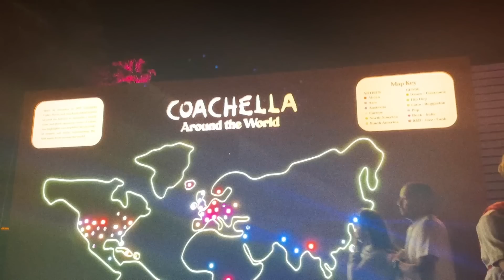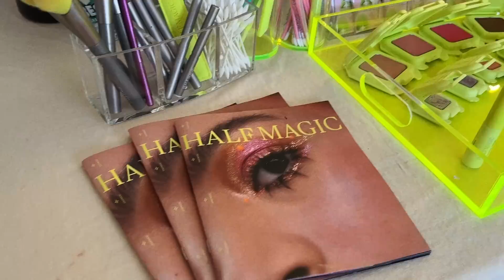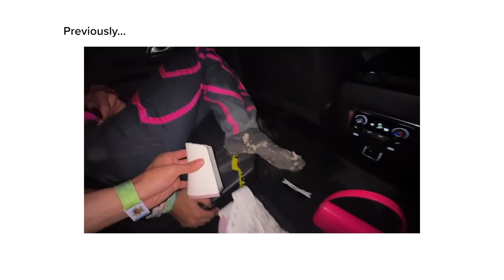Coachella Vlog | PatrickStarrr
PATRICKSTARRR

PSTARRRsnaps

PatrickStarrr
2355 Westwood Blvd.

AMAZON FAVS